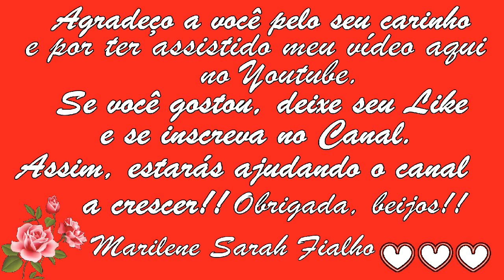Acaba com Inchaços, Emagrece e Diminui a Barriga Remédio Caseiro 💖 MARILENE SARAH FIALHO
🌿 Nome Científico da Sálvia: Salvia officinalis.

Bjss 💖💖🌺🌺